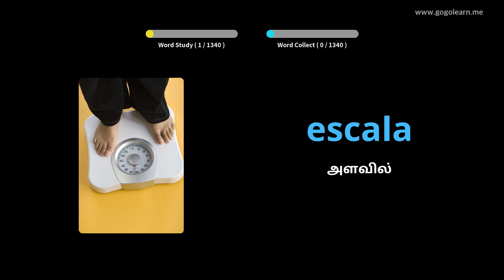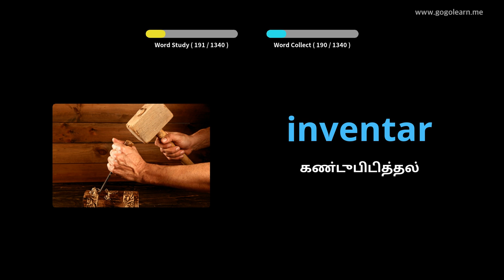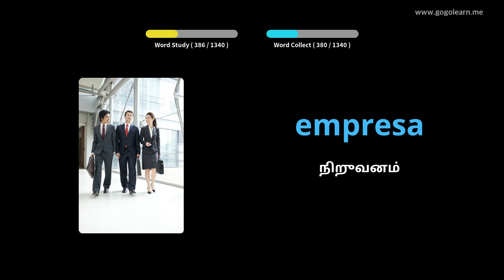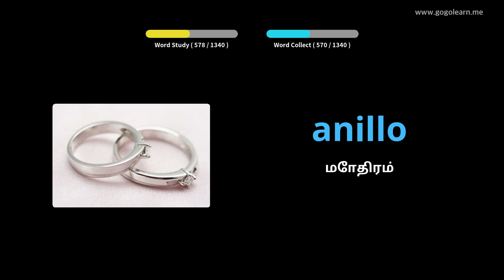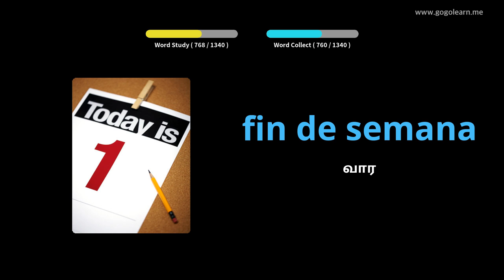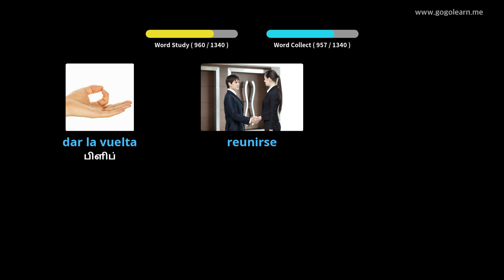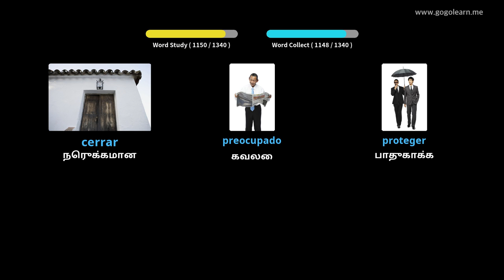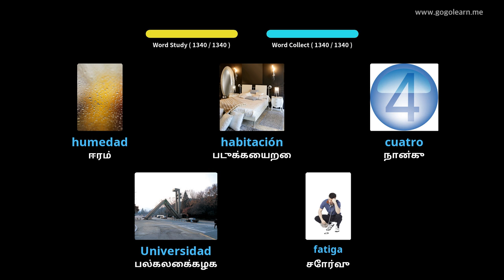ஸ்பானிஷ் சொல்லகராதி அடிப்படை |Golearn